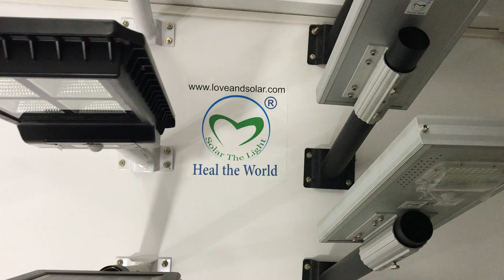Solar Street Light HP-S03-60W HP-S03-100W HP-S03-150W HP-S03-200W Love & Solar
60W 100W 150W 200W Solar Street Light available in different country.
Solar Light HP-S03-60W HP-S03-100W HP-S03-150W HP-S03-200W Love & Solar
Hot Sale Solar Flood light JD-7300 JD-7200 JD-7120 JD-770 JD-740 JD-8810 JD-8825 JD-8840 JD-8860 JD-8800 JD88120 JD-8150 JD8200 JD-998
SD Solar Flood Light SD-8825 SD-8840 SD-8860 SD-8120 SD-8200 25W 40W 60W 120W 200W
Besides, we also make JD-1920 JD-1930 JD-1940 JD-1950 JD-19100 JD-19150 JD-A200 JD-A300 Remote Control All in One Solar Street Light
Solar Street Light JD-6610 JD-6630 JD-6650 JD-6670 JD-66100
And more other Solar street light, solar garden light, solar landscape light, solar wall light, solar flood light, solar spot light,solar holiday light and many other outdoor solar.

Our Vision: The love of our solar light shining every country around the world.
Our Mission: Save and Safe for Our Partner and Work Together to Solar the Light, Heal the World!